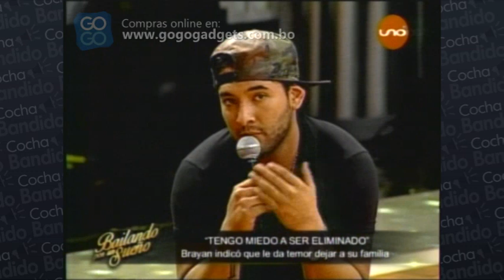Bailando por un Sueño 12 de Julio Parte 02